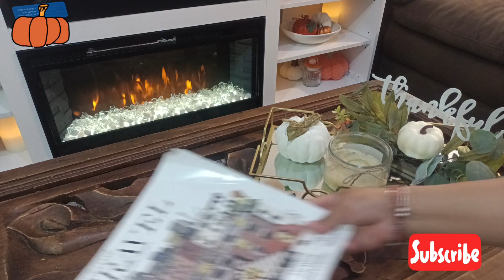Decoración de Otoño México | Decoración del hogar